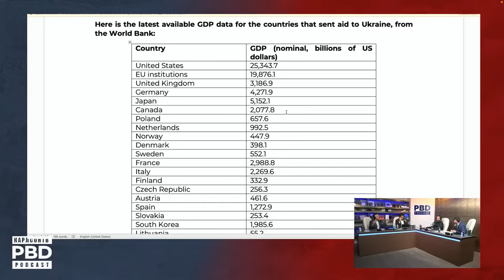Наглость Зеленского [КарлсонТВ]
Игорь Петров